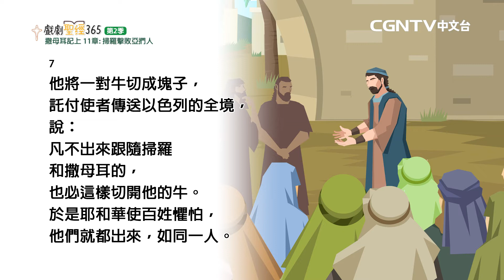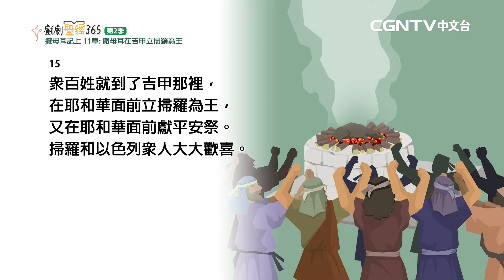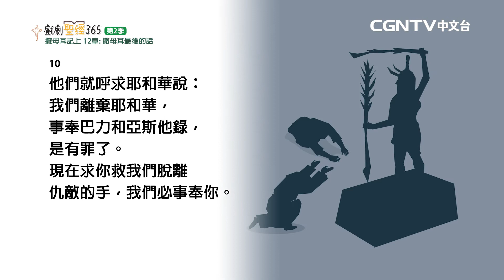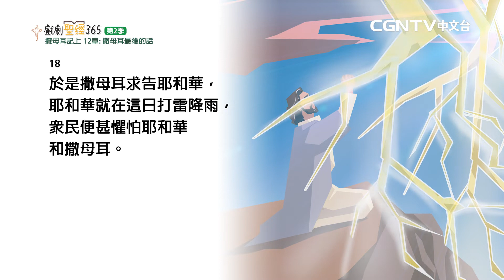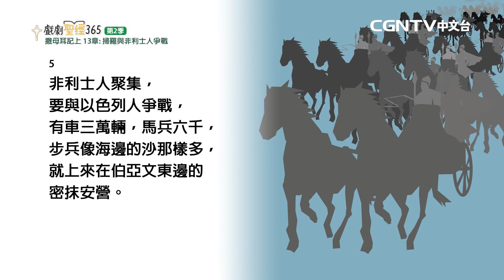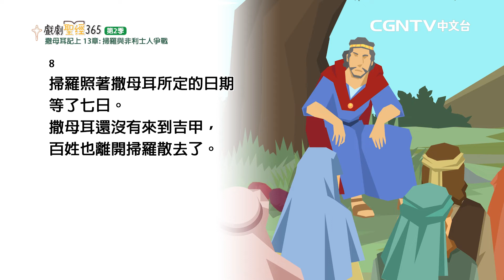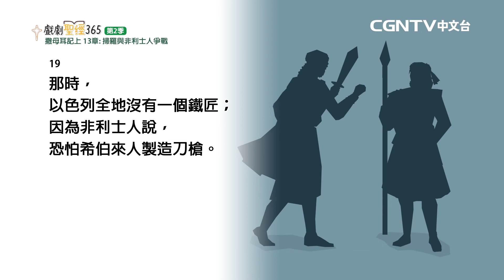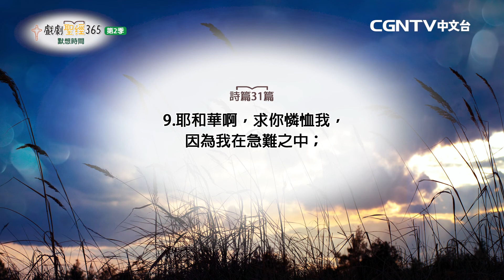【戲劇聖經365-第2季】（繁）撒母耳記上 11-13章 10/28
平安✝️
今天我們來讀撒母耳記上11-13章

奉獻帳號：
銀行：國泰世華銀行(013)華江分行
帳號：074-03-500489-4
戶名：社團法人中華基環球福音網協會